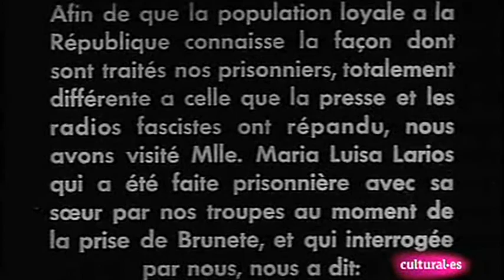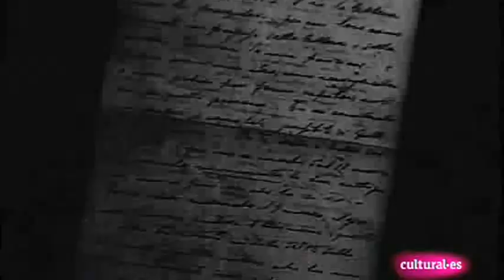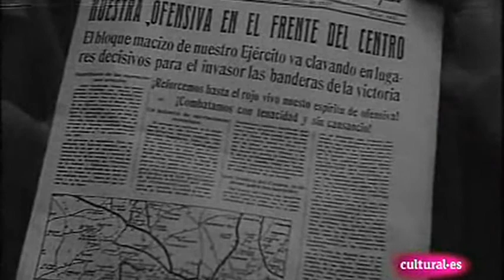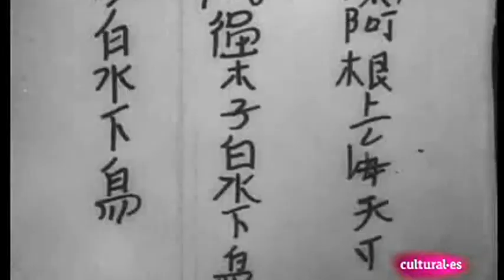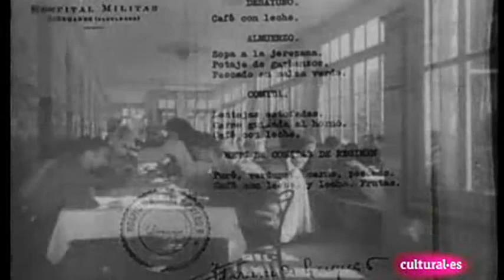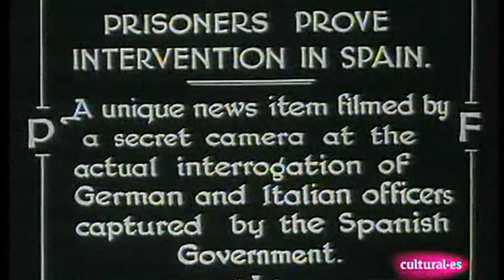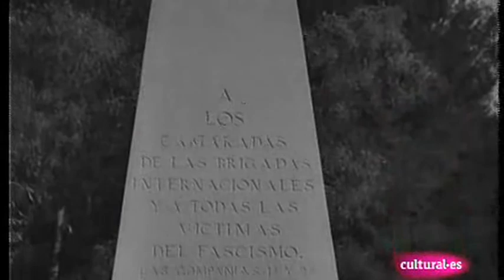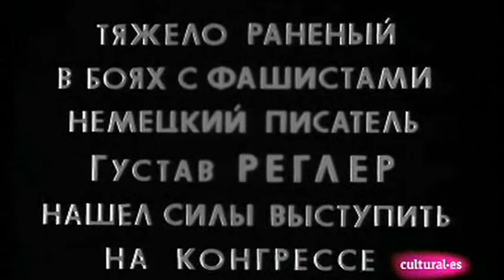La Guerra Filmada, La Guerra Internacional